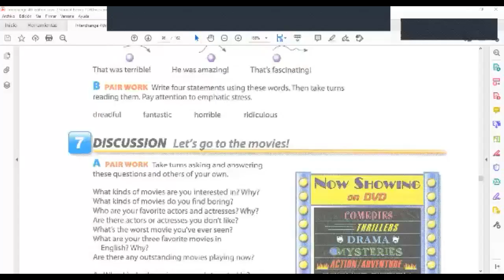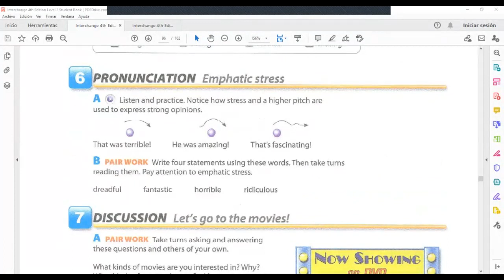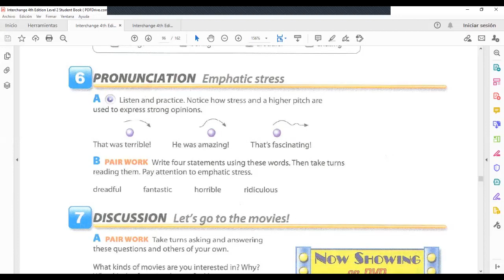Ingles Corporativo- Speaking activities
How stress and a higher pitch are used to express strog opinions.Also group
 discussion about their favorite movies to develop their speaking skill.